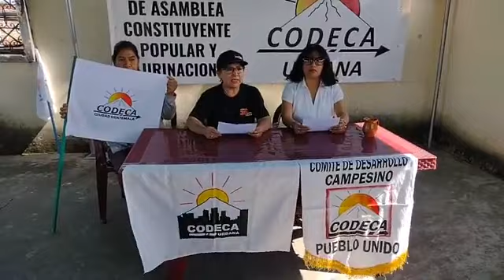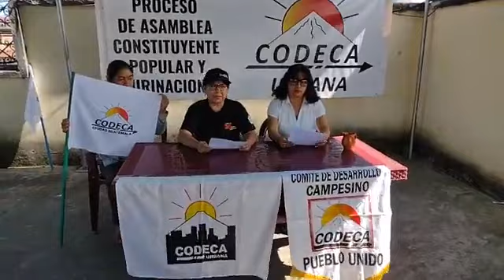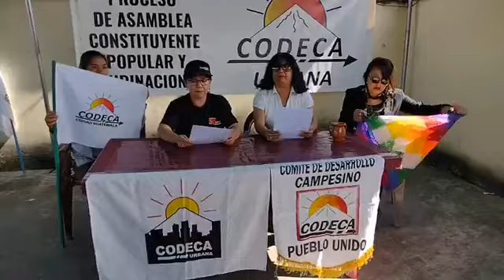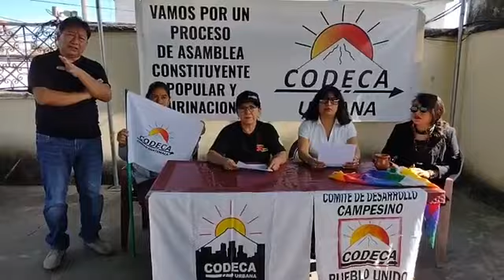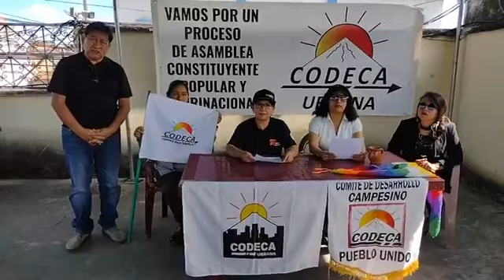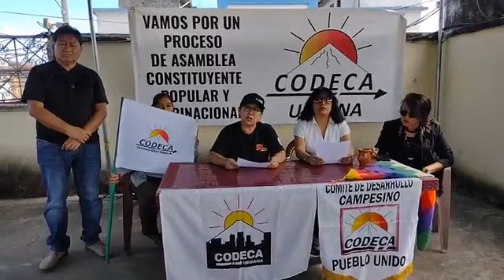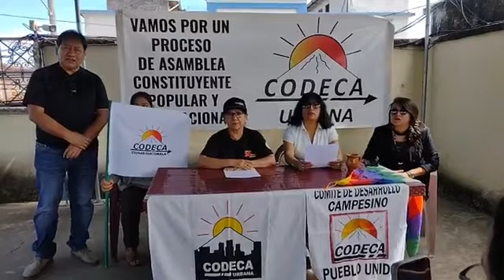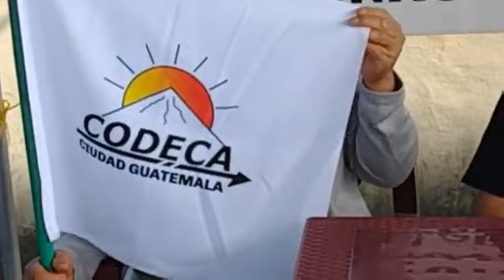CODECA Y THELMA CABRERA CONVOCAN A MEGA PARO NACIONAL EN GUATEMALA EXIGEN LA RENUNCIA DE CONSUELO